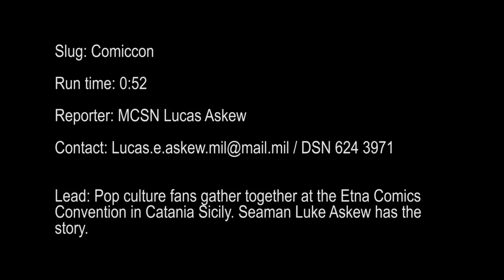COMIC CON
Pop culture fans gather together at the Etna Comics Convention in Catania Sicily